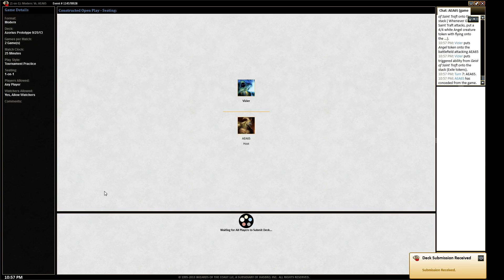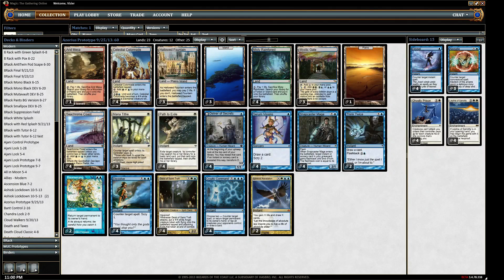10-12-13 Azorius Control vs 8Rack